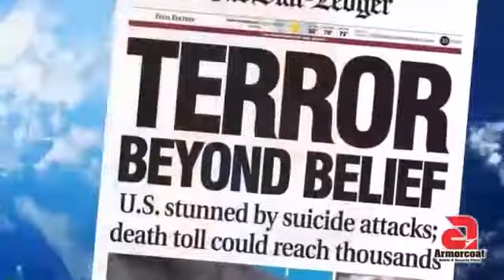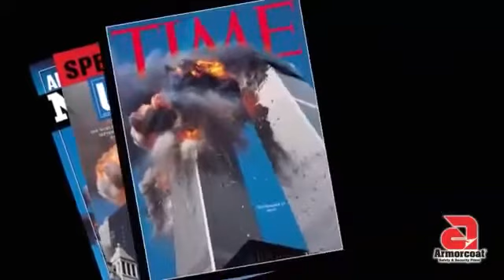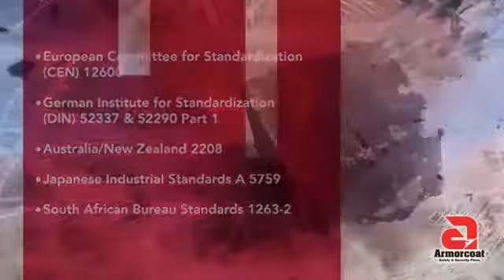Stadium Window Film Long Island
Protect your stadium or venue from the sun, security dangers, and more. Learn about the benefits of stadium window film in Long Island today: